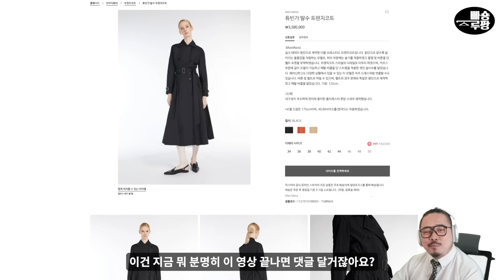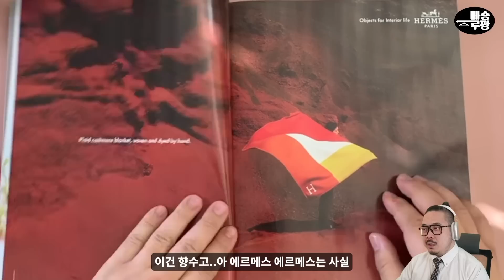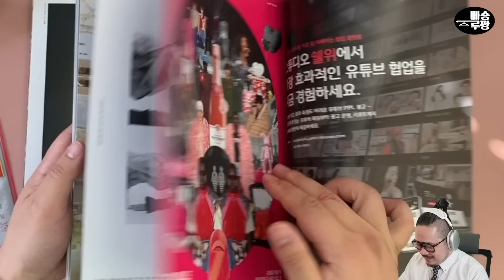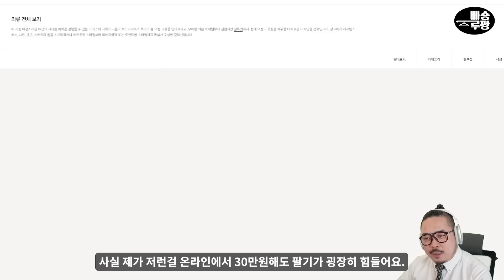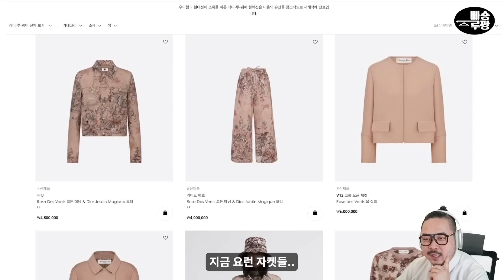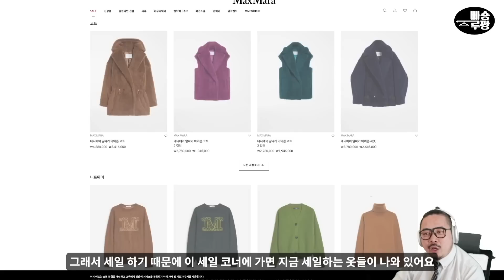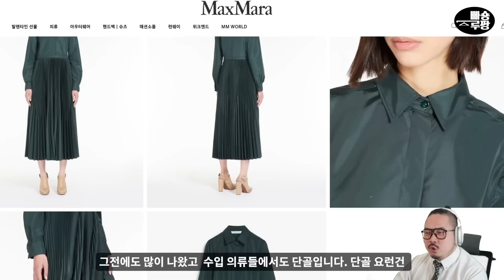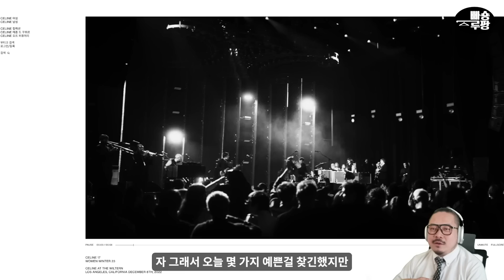[신상 준비] 올 봄 명품 브랜드 신상 구경하기! - 온라인 시장조사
신상을 준비하기전에~ 열심히 시장 조사 중입니다. 아직은 초봄이라~ 명품 온라인 공식 스토어 부터 쭈욱 돌아보고 있어요!

패션 트렌드와 스타일 정보, 그리고 해외패션 고퀄리티 수입의류를 구경하세요.